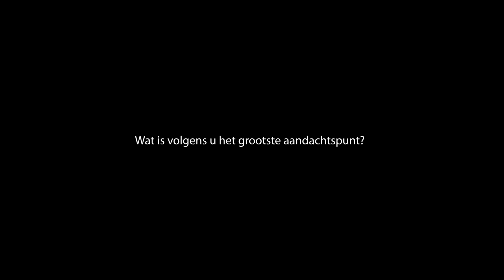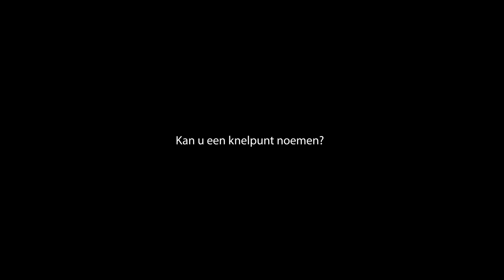Het verhaal van Peter Vanhemel - Noord-Zuid Limburg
Peter vertelt over zijn ervaringen met de Noord-Zuidverbinding. Meer weten? Surf naar